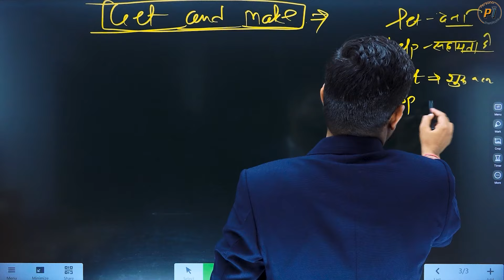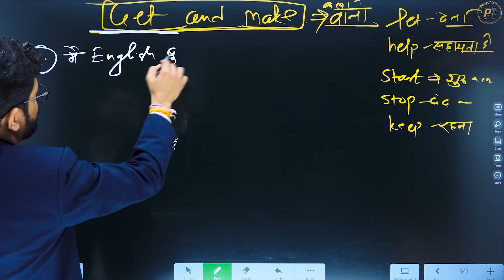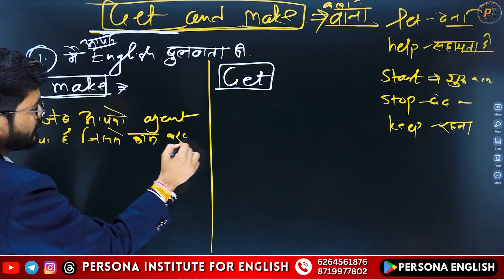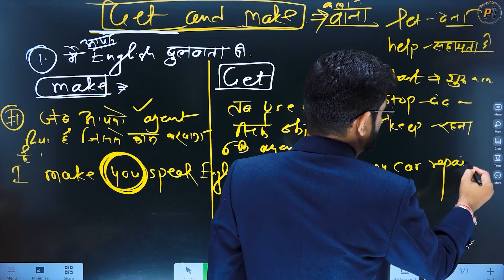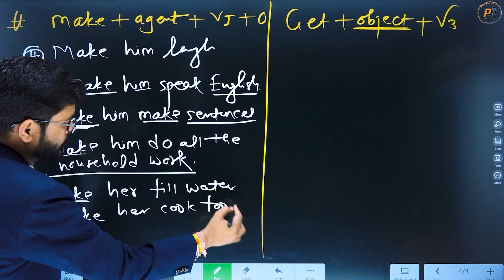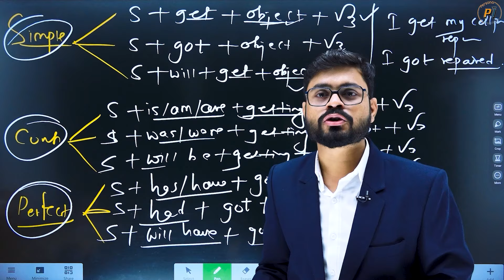Get Vs Make in Detail: The Secret Power of Causative Verbs | English Speaking Practice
Get Your Grammar On Point: Mastering "Get" and "Make" as Causative Verbs in English!

Struggling to understand the difference between "get" and "make" when causing someone to do something? You're not alone! This video dives deep into causative verbs in English, focusing on how to use "get" and "make" effectively.
English Speaking Practice | Causative Verbs in English | Speaking English Practice | Spoken English | English Conversation Practice | Daily use English Sentences | Learn English
Here's what you'll learn:

    What are causative verbs and why are they important?
    Understanding the nuances of "get" and "make" for causing actions.
    When to use "get someone to do something" vs. "make someone do something."
    Clear examples and helpful practice exercises to solidify your understanding.
    Bonus tips for mastering other causative verbs like "have," "let," and "help."

By the end of this video, you'll be able to confidently use "get" and "make" to express causation like a pro!

This video is perfect for:

    English learners of all levels
    Anyone who wants to improve their grammar and communication skills
    Students preparing for exams

Get ready to level up your English and take control of those tricky causative verbs!